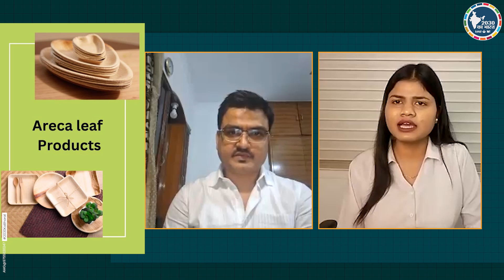सरकार ने अब डेटा पब्लिश करना बंद कर दिया है "-शिल्बी मंज़ूर#gnewsindia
Thumbnail: "सरकार ने अब डेटा पब्लिश करना बंद कर दिया है "-शिल्बी मंज़ूर

Title- "सरकार ऐसी चुनिए जो आपकी जरूरतों को पूरा कर सके" -शिल्बी मंज़ूर

Description: सतत विकास लक्ष्य के तीन लक्ष्यों - शून्य गरीबी, शून्य भुखमरी और गुणवत्तापूर्ण शिक्षा के तहत चल रहे 2030 का भारत अभियान के अंतर्गत अखिल भारतीय कांग्रेस कमेटी-अल्पसंख्यक विभाग  उत्तर प्रदेश  के  प्रभारी  शिल्बी मंज़ूर  ने अपने विचार साझा किए हैं, कि कैसे हम एक राष्ट्र के रूप में इन तीनों लक्ष्यों को प्राप्त कर सकते हैं।"